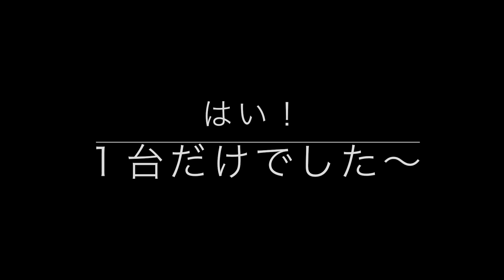GSX-R125モトブログ(サーキット後に走るとどんな感覚？)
今日はGSXで余野コン方面へ！N5でのサーキットでの感覚を持ったままにGSXで走るとどうなるのかな？と。お散歩感覚で走ってきました。

２ストガレージ松山の片桐様にエンジン全バラ協賛頂きました

MDF_PANI_KASSAN

PaniCrew Kassan